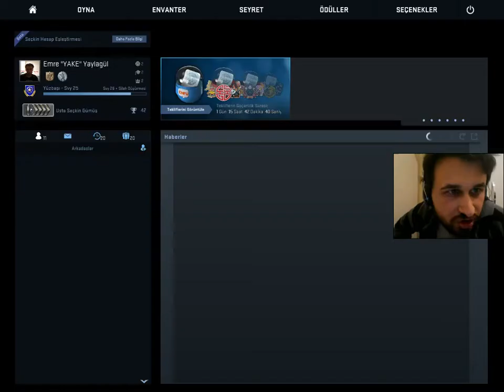CS GO YENİ DUST 2'DE LONG'DA ARABA ARKASINA NASIL PUSULUR?